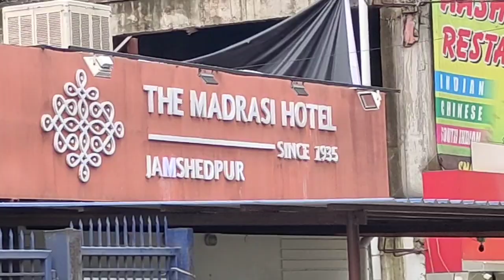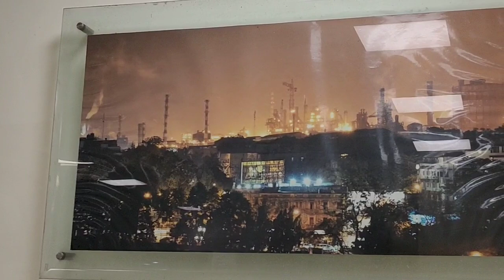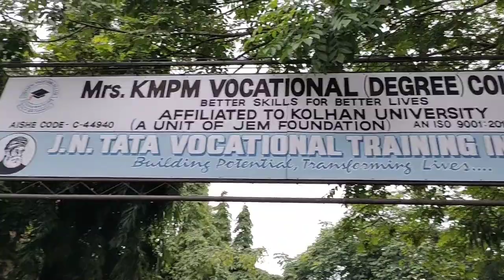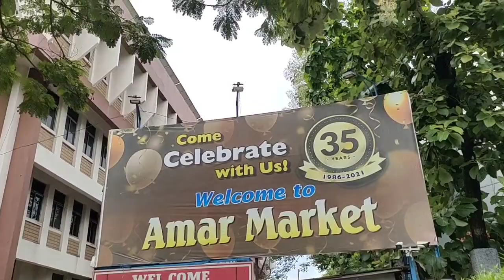EP-2 Jamshedpur (TATA) tour|Bistupur|देखिए कबूतरों ने किया क्या हाल|मायका| सुनहरे पल|पुरानी यादें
it's a shopping complex at Bistupur in Jamshedpur.
very nice place to visit
it's a very good and famous place to eat southindian breakfast.
good place for shoes and all types of leather items.